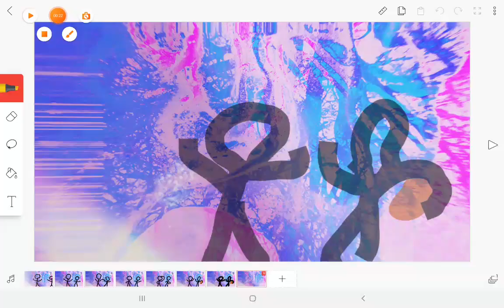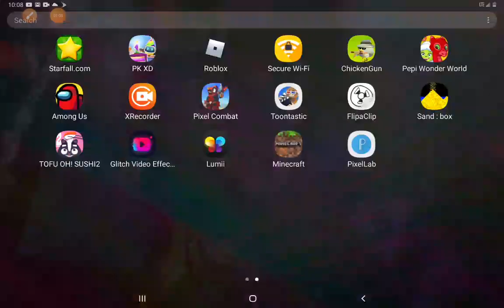October 9, 2020